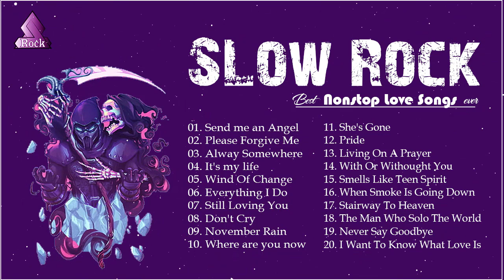Nonstop SLow Rock Love Songs of 80s, 90s - Best SLow Rock Songs Of All Time